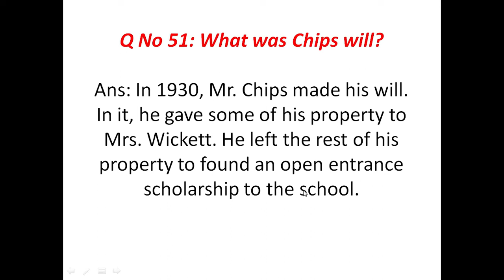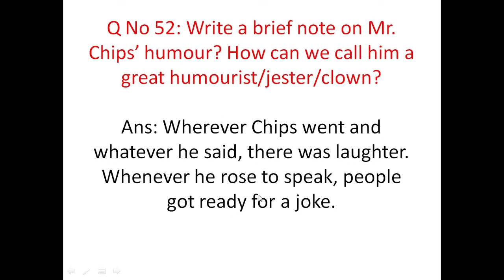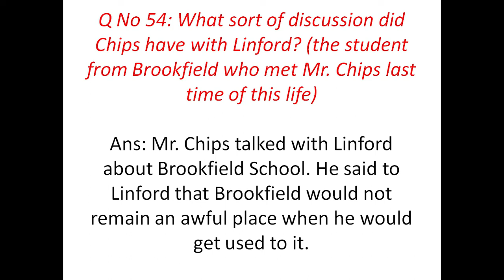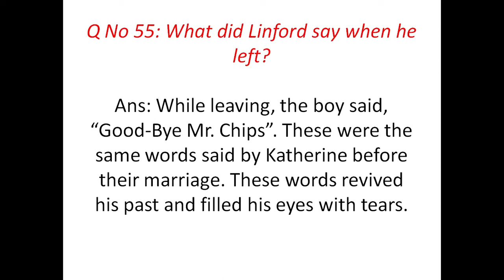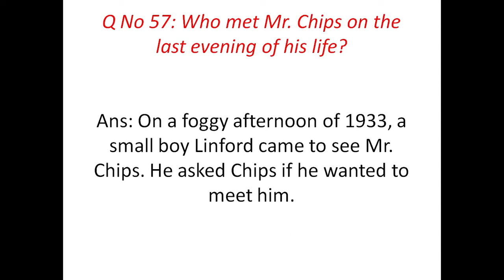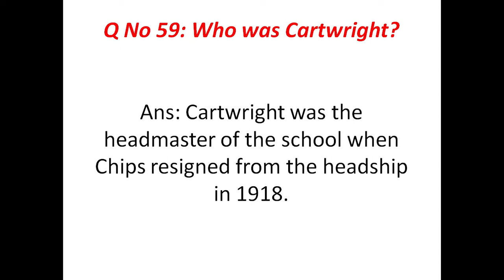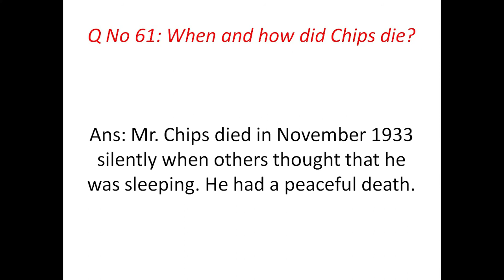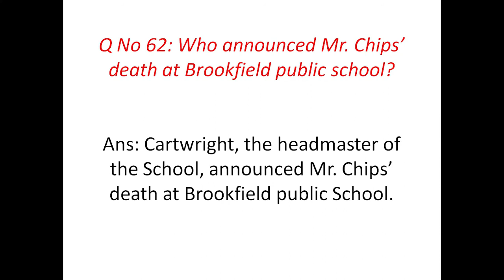2nd Year English|| Last video on Important Questions 51-62|| In Urdu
From 62 questions, last video on questions from 51 -62 have been presented.